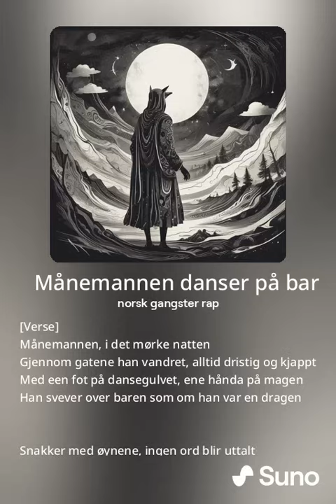Månemannen danser på bar - AI Norsk Rap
AI Norsk Rap